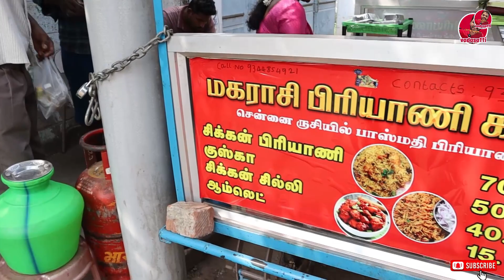சிறந்த உணவை சரியான விலையில் தரமுடியும் என்று நிரூபித்த உணவகங்கள் | Best Street Foods in Coimbatore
This video is compilation of few best budget foods at affordable price in coimbatore
Full video links: